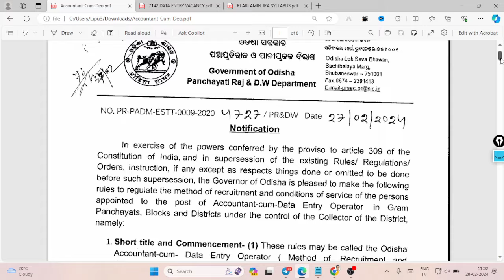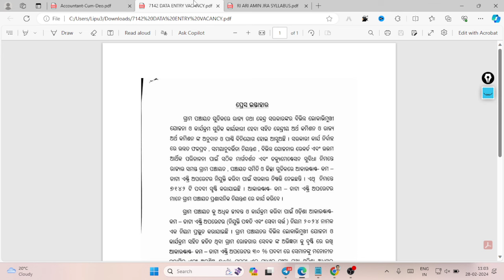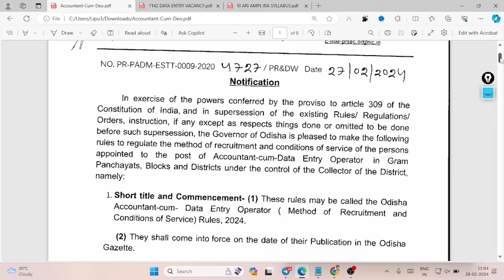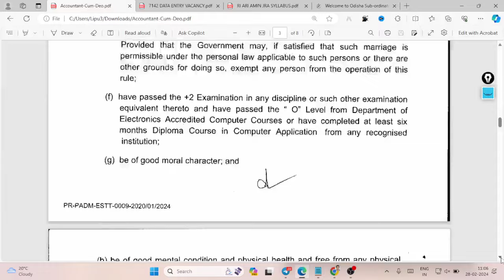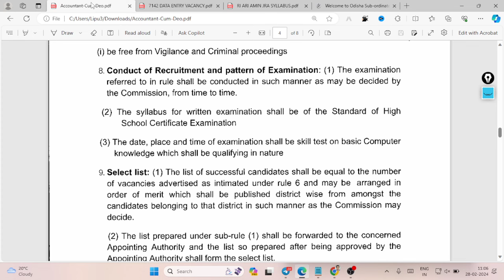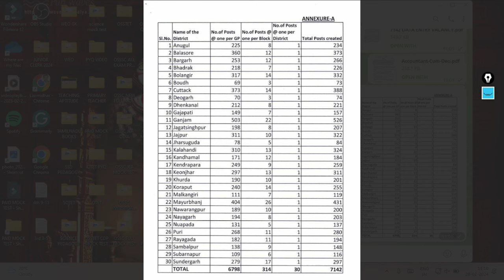୭୧୪୨ଟି ନୂଆ ପଦବୀ ଆସିଲା ଓଡ଼ିଶାର ପିଲାଙ୍କ ପାଇଁ Odisha Govt Data Entry Operator Vacancy 2024 I Full Notice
୭୧୪୨ଟି ନୂଆ ପଦବୀ ଆସିଲା ଓଡ଼ିଶାର ପିଲାଙ୍କ ପାଇଁ Odisha Govt Data Entry Operator Vacancy 2024 I Full Notice